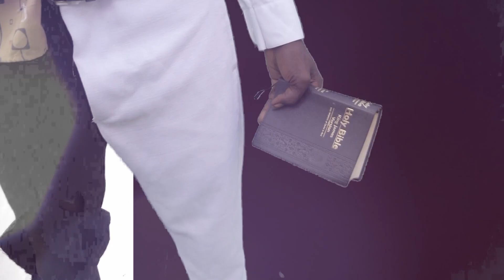Katkiz - Opono Hini Me Official Video